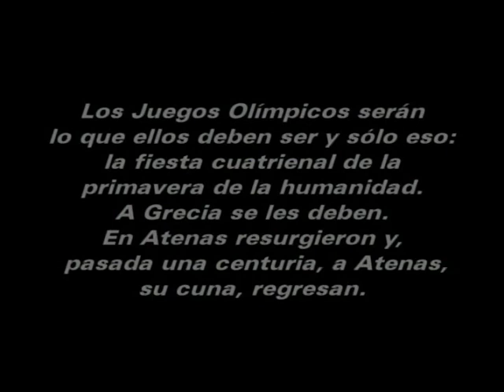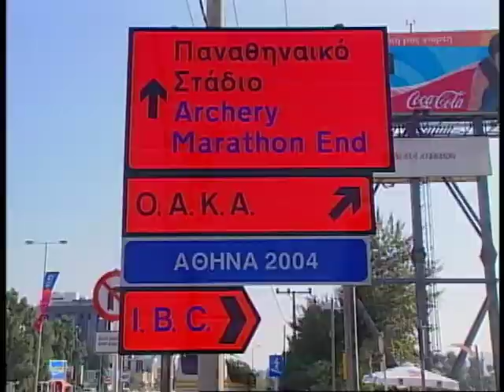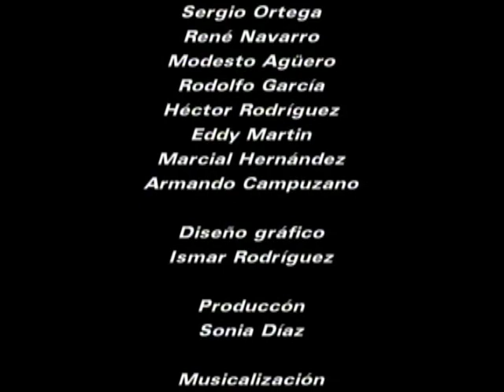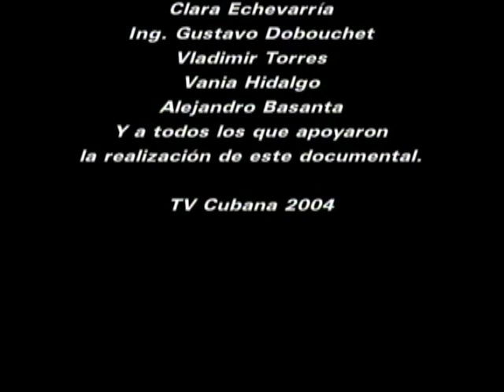Doc Regreso a la Cuna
Documental resumen actuación cubana en Juegos Olímpicos de Atens 2004 . Realizadora Julita Osendi